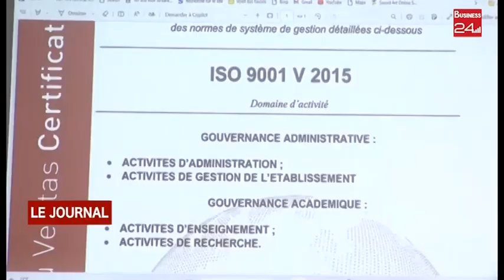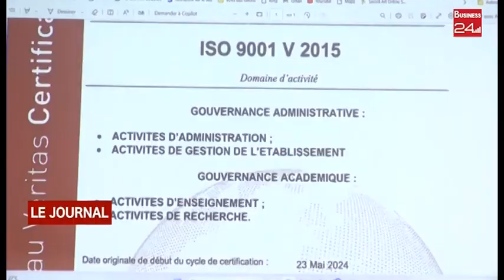ENSEIGNEMENT SUPERIEUR : L’Université Méthodiste de CI obtient la certification ISO 9001 V 2015